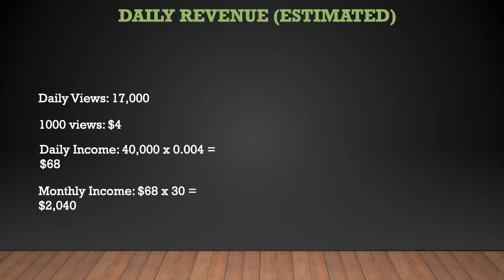The Original Markz ➜ How much The Original Markz makes on Youtube